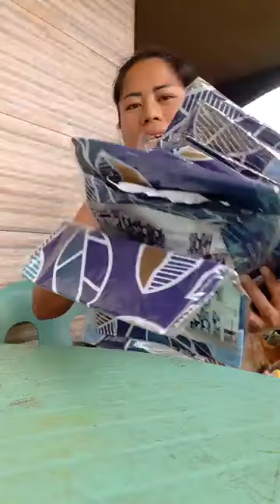UNBOXING WINDOW CURTAIN